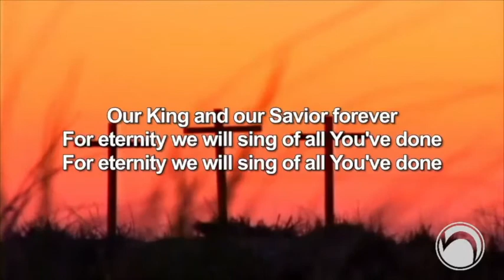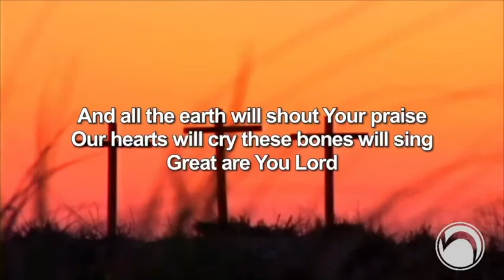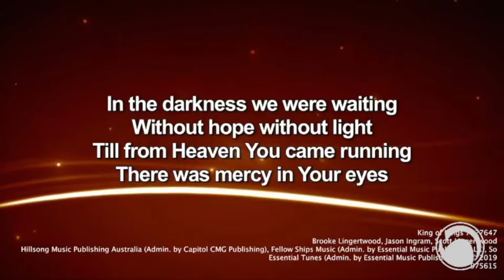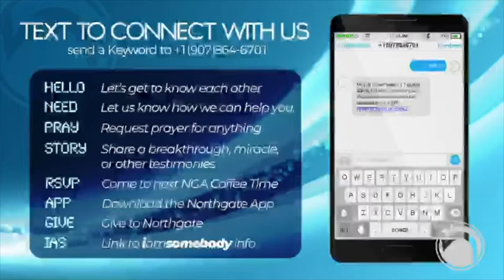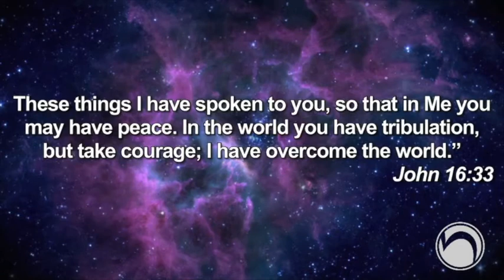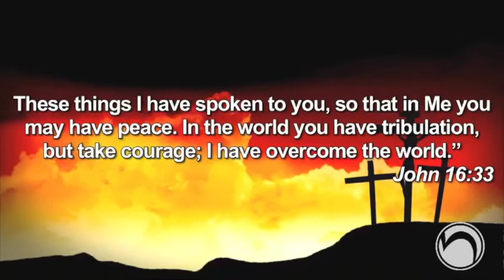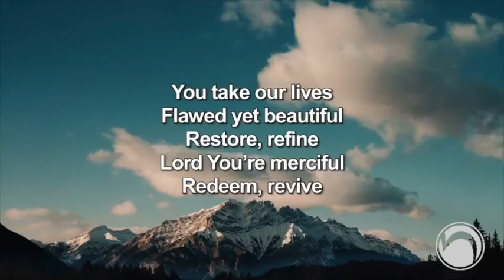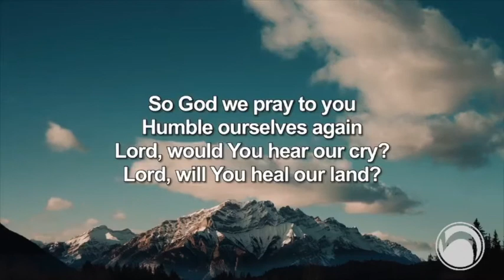Sunday LIvestream 4-5-20